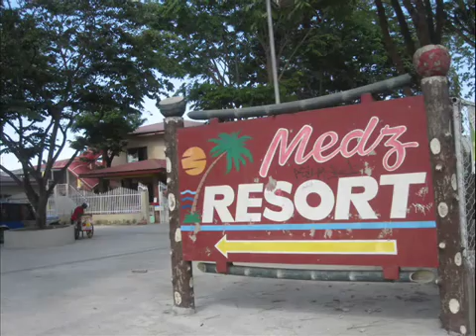MB3K's "FAMILY SWIMMING IN MEDZ RESORT"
Our family overnight swimming at Medz Resort, Paliparan, Dasmarinas, Cavite.